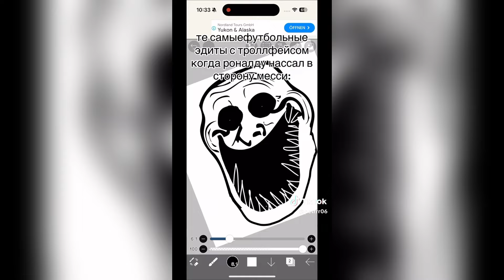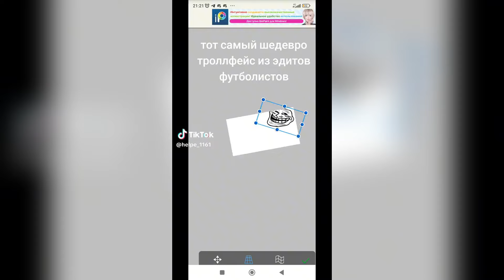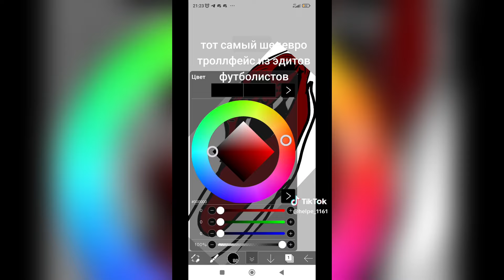🥶 TrollFace Coldest Moments Of All TIME 🥶 Troll Face Phonk TikToks 🥶 Edits TrollFace 🥶 Pt.28